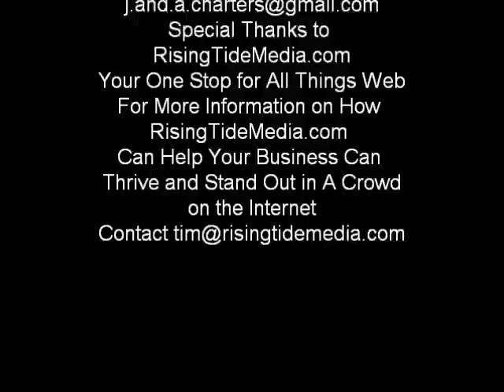J & A Charters Sail Fishing on "Pretty Work"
Catching Sailfish in Islamorada in the Florida Key's. Catching and Releasing Sailfish. Women fishing for sailfish. Pretty Work charters fishing with the ladies,catching sailfish in October. Fishing outside the reef line of Islamorada Florida.